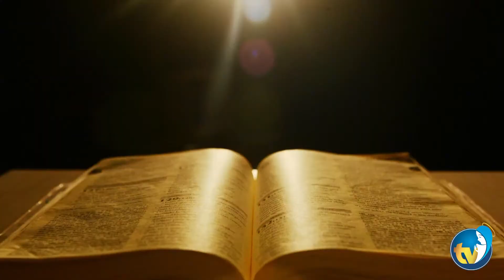Evangelho do Dia com o Pe. Saraiva Junior 14/11/2019